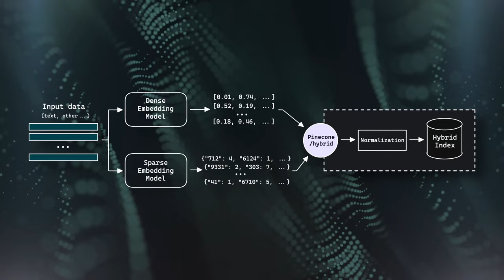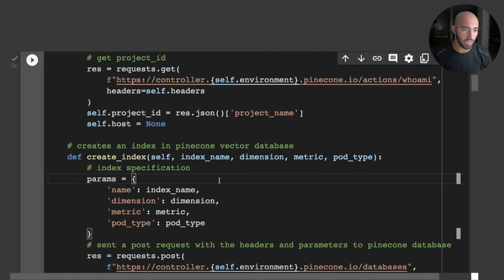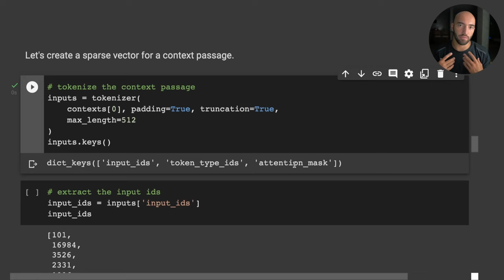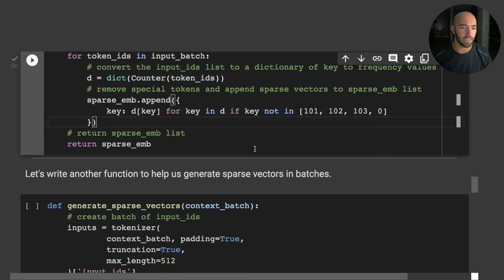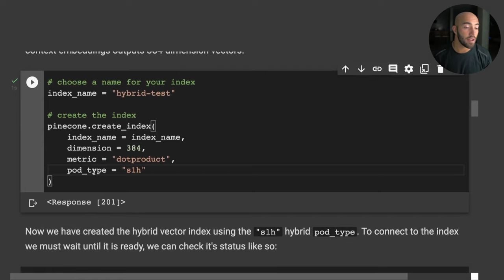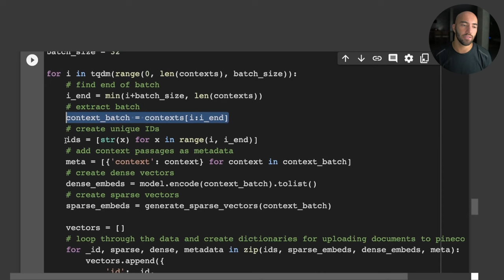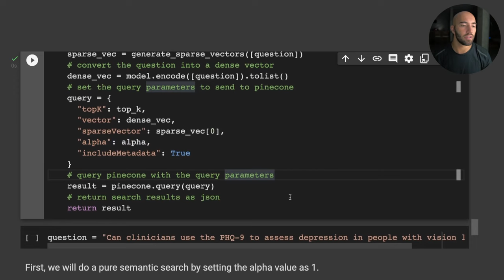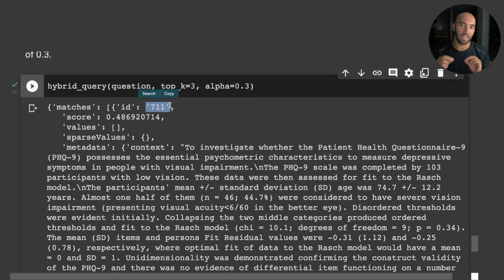Pinecone's New *Hybrid* Search - the future of search?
Vector search has unlocked the door to another level of relevance and efficiency in semantic search and information retrieval. In the past year, the number of vector search use cases has exploded, showing no signs of slowing down.

The capabilities of vector search are impressive, but it isn’t a perfect technology. In fact, without big domain-specific datasets to fine-tune models on, a traditional search still has some advantages.

We repeatedly see that vector search unlocks incredible and intelligent retrieval but struggles to adapt to new domains. Whereas traditional search can cope with new domains but is fundamentally limited to a set performance level.

Both approaches have pros and cons, but what if we merge them somehow to eliminate a few of those cons? Could we create a hybrid search with the heightened performance potential of vector search and the zero-shot adaptability of traditional search?

This video will show us how to take our search to a new level. Taking both vector and traditional search and merging them via Pinecone’s new hybrid search.

🐺 Hybrid Search Early Access!